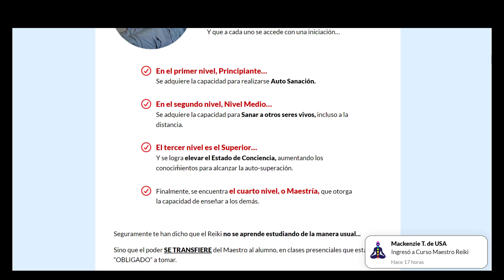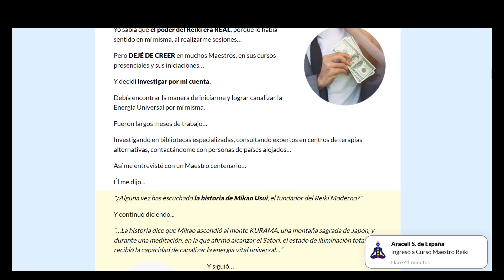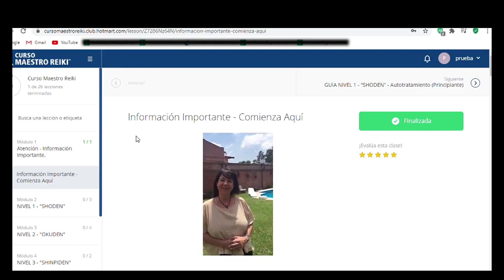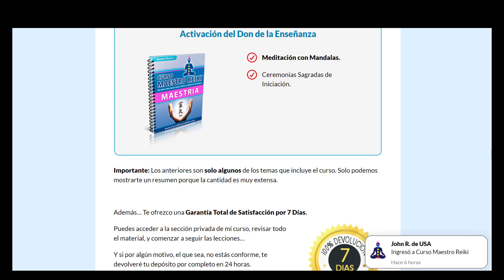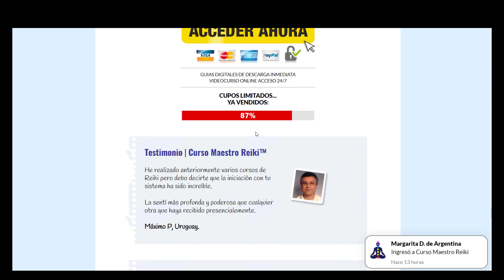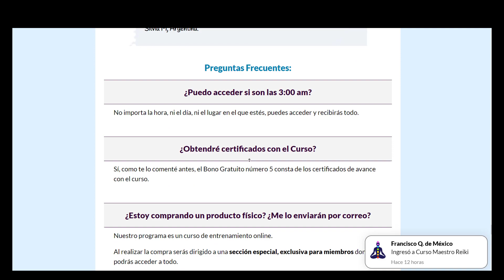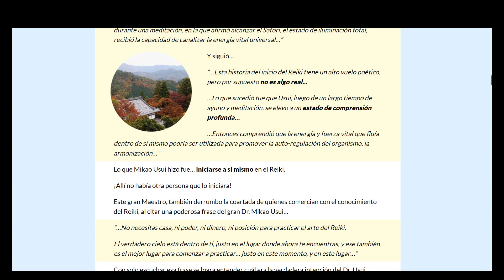CURSO MAESTRO REIKI - Maestro Reiki Funciona? Review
✅¡Consigue tu descuento de 37$ para comprar el curso completo de Maestro Reiki, que antes costaba 74$ pero que puedes comprar por sólo 37$ mientras el enlace funcione!

Hola, ¿qué tal? En el vídeo de hoy voy a hablar un poco mejor del famoso curso de Alejandra Mansilla, que es especialista en Terapias Alternativas, llamado Maestro Reiki. Este curso, súper completo dentro del Reiki, y creado por la reconocida Maestra Reiki Alejandra, deja algunas preguntas en el aire, como por ejemplo, ¿cómo recibe el cliente el curso, cómo acceder? Y cosas así

Por eso yo, Liam, estoy grabando este video para sacarte todas las dudas que puedan pasar por tu cabeza, y mejor que eso, te voy a pasar 3 advertencias muy importantes que necesito que prestes mucha atención antes de comprar el Curso Maestro Reiki...

Estas 3 alertas, especialmente la última, pueden ahorrarte más de 37 dólares al inscribirse en este curso

Os recomiendo que veáis el vídeo, pero ya os adelanto las preguntas y respuestas que más gente me hace y me pide que grabe un vídeo

Pregunta 1= ¿Qué es el Curso Maestro Reiki?

Respuesta = El curso de Maestro Reiki fue un curso desarrollado por Alejandra Mansilla después de su gran viaje en busca de activar verdaderamente la energía reiki que existe en ti. Después de que este viaje de autodescubrimiento llegó a su fin, Alejandra creó el curso de Maestro Reiki.

Un programa completo que te lleva desde el punto cero hasta el nivel más alto de comprensión de la energía de reiki, donde no sólo tienes el poder de curar sino el poder de enseñar.

El curso de Maestro Reiki es un método rápido y sencillo que cualquiera puede seguir y que permite aplicar la energía reiki a través de las manos en pocos días.

Este curso va mucho más allá de todo lo que has visto sobre Reiki, sin que necesites muchos años de desarrollo o gastar mucho dinero en autoconocimiento como dicen algunos gurús.

Pregunta 2 = ¿Cuál es la ventaja de tomar este curso de Reiki, específicamente éste?

Respuesta = A diferencia de cualquier otro curso presencial o digital sobre el universo energético del Reiki, este contenido es más corto y compacto, y trae en su interior todo lo que necesitas saber para desarrollarte sin tener que hacer innumerables sesiones de Reiki...

Por no hablar de que puedes solicitar el contacto con Alejandra y su equipo para hacer preguntas sobre el contenido y buscar una evolución más rápida, las 24 horas del día.

Dentro de este curso también recibirás numerosos bonos para poder desarrollarte más y mejor, ¡y todo gratis! Sólo tienes que comprar el curso de Maestro Reiki y obtendrás todo el paquete de bonos gratis

Pregunta 3 = ¿Qué contenido recibiré al comprar el Curso del Maestro de Reiki?

Respuesta = Recibirás el contenido del Maestro Reiki que se divide en 4 partes

Principiante, intermedio, nivel superior y maestro de reiki, y en cada uno de ellos tendrás acceso a contenidos para evolucionar de etapa en etapa

Nivel principiante = Empiezas a realizar el proceso de autotratamiento
Nivel medio = Llevas a cabo el proceso de curación de otros, es decir, de otras personas.
Nivel superior = Aprendes a elevar tus estados de conciencia.
En el nivel de Maestro de Reiki = Activarás el don de la enseñanza, donde aprenderás a enseñar a otros

Con un total de 10 Bonos gratuitos que recibes al comprar el curso completo de Maestro Reiki, ahorras un total de 625 Dólares.

Pregunta 4 = ¿Hay alguna garantía para el curso de Maestro de Reiki?

Respuesta = Nunca hay garantía de que se aprenda porque no hay forma de medir si se aplica y estudia el contenido como se debe hacer, sin embargo siempre hay una garantía para las personas que creen que no están satisfechas. Si, por cualquier motivo, crees que el curso no es la mejor opción para ti, tienes derecho a pedir todo el dinero invertido.

Pregunta 5 = ¿Es fiable realizar esta compra a través de la web de Alejandra?

Resposta = Sí, todo el pago es gestionado por la empresa internacional encargada de los cursos online llamada Hotmart, que opera en el mercado internacional desde hace más de 15 años y realiza todo el proceso de cobro al cliente final y entrega de todos los contenidos adquiridos

Al hacer clic en el botón disponible en el sitio web oficial, será redirigido a la página de pago, donde tendrá acceso al formulario de inscripción. Lo único que tienes que hacer es completar tus datos y realizar tu compra y tu producto, el curso Maestro Reiki, será enviado a tu dirección de correo electrónico

Eso es todo por ahora chicos, habéis hablado con Liam, y estoy emocionado por ver vuestros resultados con este Curso Maestro Reiki

Buena suerte,